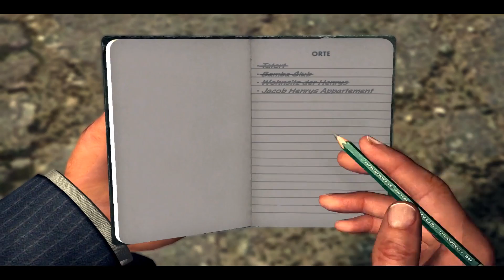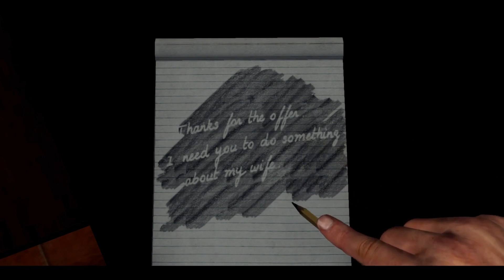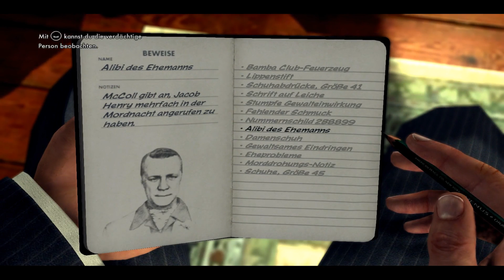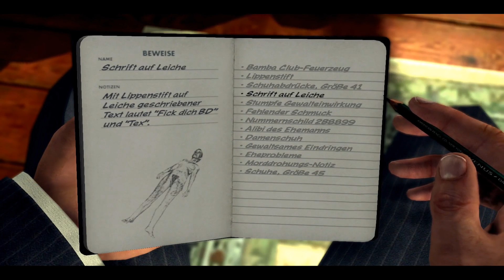Let´s Play L.A.Noire Fall 10.3 - Der Lippenstiftmörder